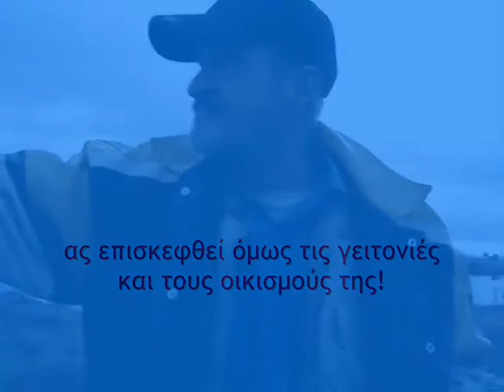Ο οικισμός Ηφαίστου στο έλεος του Κοτσάκη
Ο οικισμός Ηφαίστου στην Κομοτηνή πνίγηκε! Ο Δήμαρχος Κομοτηνής Κοτσάκης και ο Πρόεδρος της ΔΕΥΑΚ Παράσχου αγνοούνται. Καμιά βοήθεια. Λίγη ώρα μετά ο οικισμός εκκενώνετε.